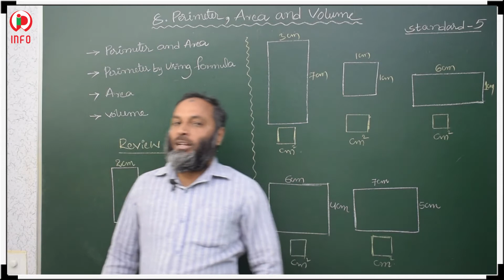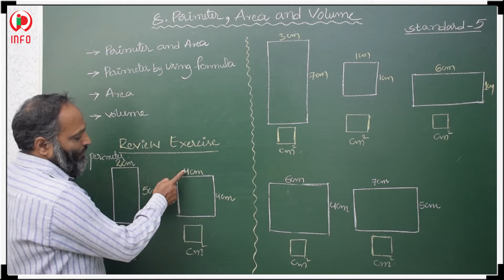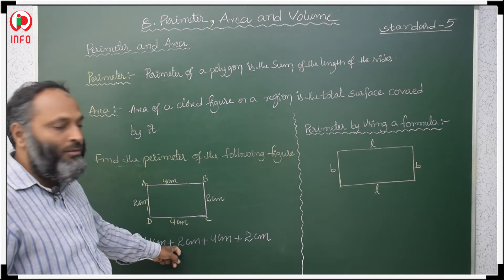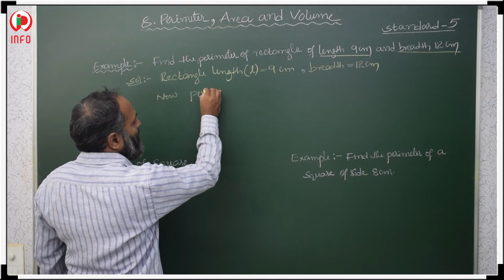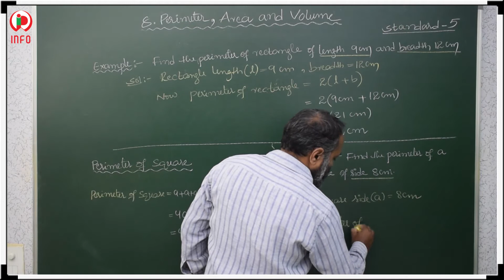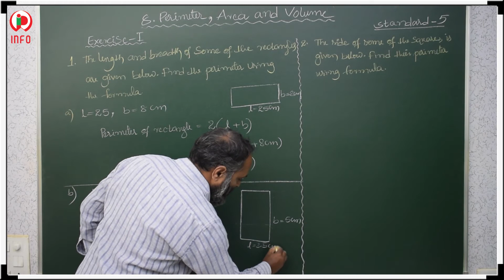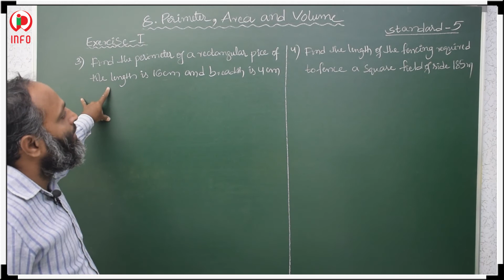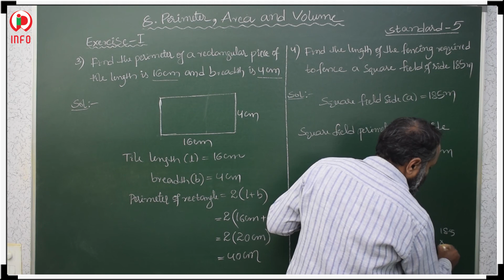8 Perimeter, Area and Volume GS CB cls 5 part 1